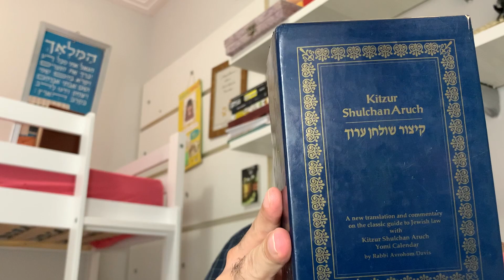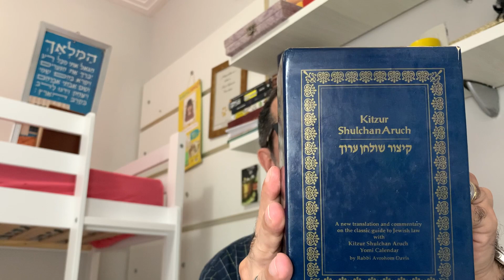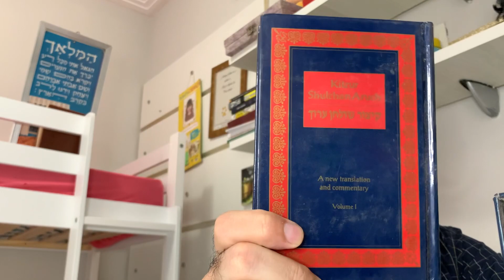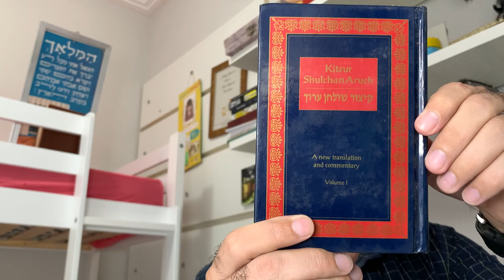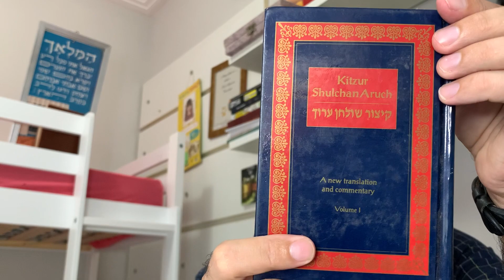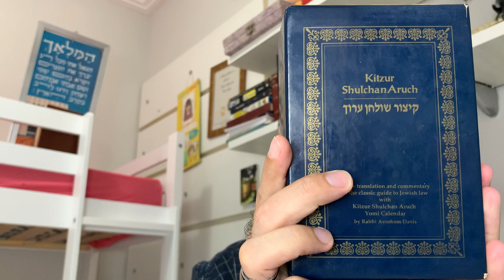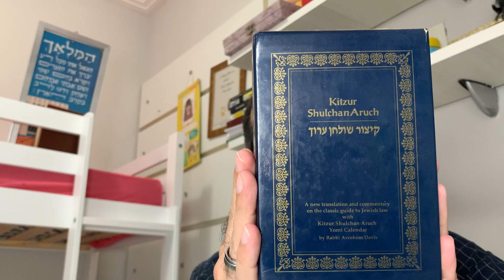Vídeo47: Kitzur Shulchan Aruch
Kitzur Shulchan Aruch
Rabbi Avrohom Davis
Metsudah Publications